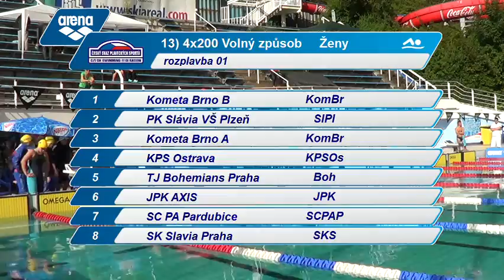Letní Mistrovství ČR 2014 - 4x200 VZ ženy